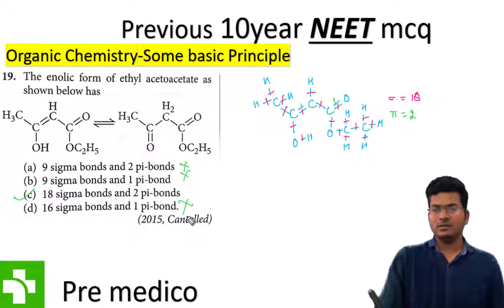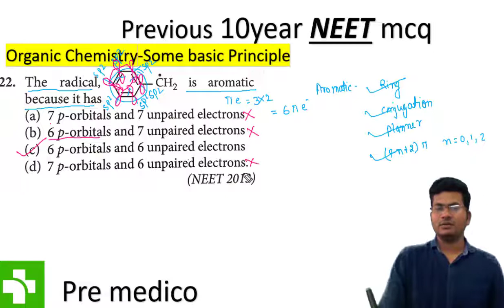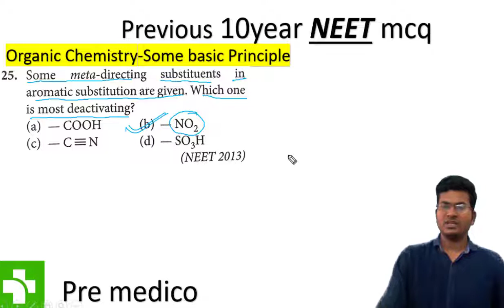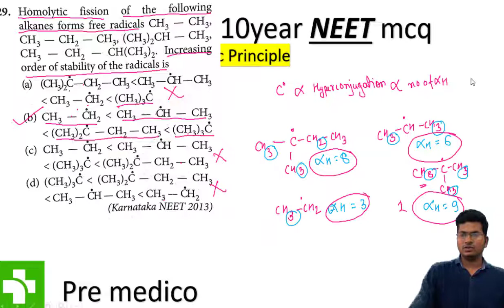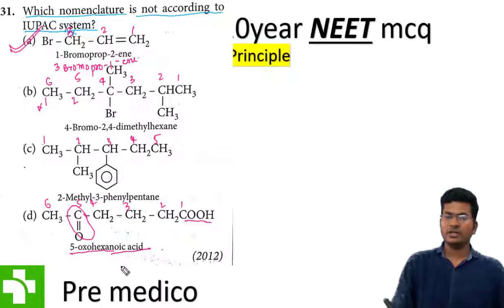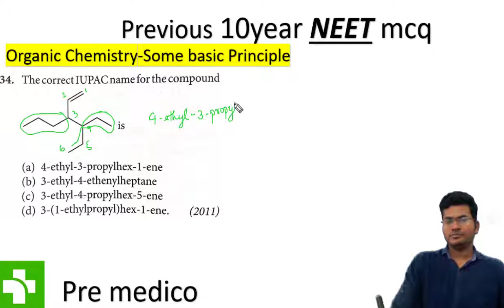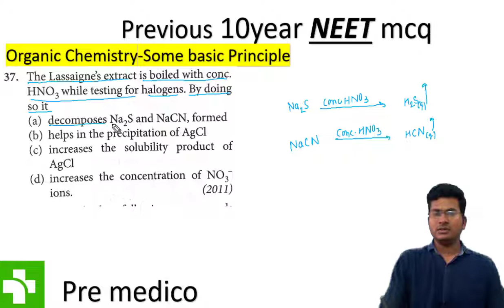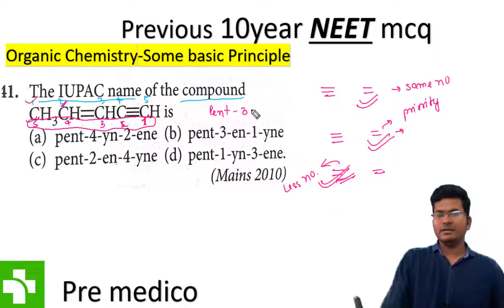Organic Chemistry-Some Basic Principles And Techniques Previous 10 Years Mcq Part-2/PreMedico